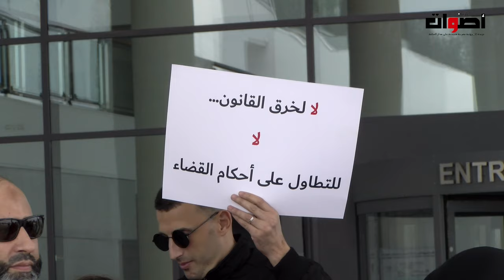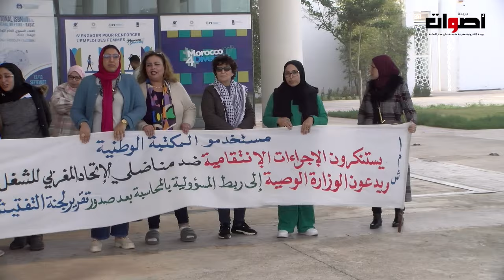موظفو المكتبة الوطنية يحتجون أمام مقر المكتبة بالرباط ويطالبون برحيل المدير